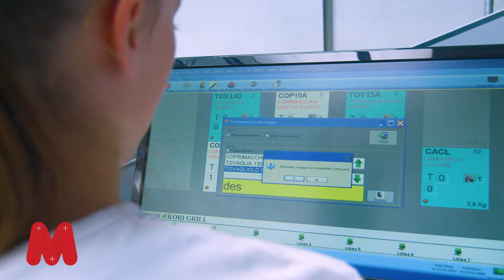Overhead rail system and sorting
Soiled side